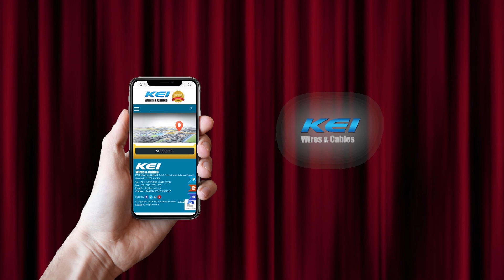KEI Kutumb video series - Isolation vs Quarantine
There is a lot of confusion around us with the words 'Isolation' and 'Quarantine' and these are often used interchangeably. Let us know from Dr. Raksha what is the right meaning of both the words and what precaution are to be taken when you are quarantining or self isolating.